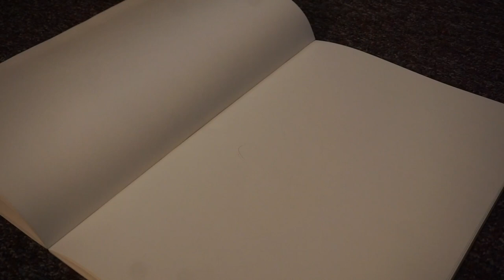BTS JIMIN SPEED DRAWING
Once again, this took me 15min ( technically 10min, because 5min i spent finding a new pencil lol) But I hope you all enjoyed. Comment who you'd like to see drawn next down below!

I’ll be posting polls so you guys can decide what my next reaction video is gonna be!

After we hit 10k SUBS, I’ll be doing cash and merchandise giveaways EVERY MONTH!!